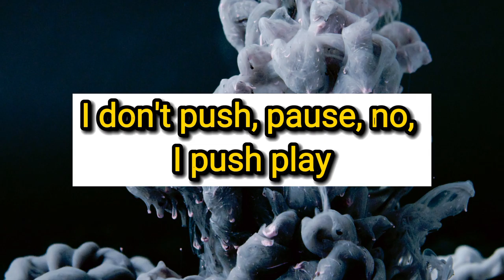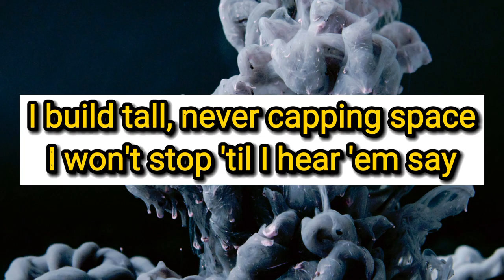NEFFEX - Till I Hear em Say (Lyrics) Copyright Free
NEFFEX - Till I hear em say | Cameron Wales, Bryce Savage

Ice in my veins
I've been driving this train
Years in this lane
There's no stopping this flame
'Cause I came to the game and I changed it to play how I like
Rearranged it to my own domain
Yeah, I got what it takes
Made lots of mistakes
Taking' shots skipping' breaks
Feeling lost, feeling great
Popping off, singing straight
Never stopped, never changed
All the squad here to play
And I've got something to say, yeah
I work hard each and every day
I get lost in the words I say
I don't push, pause, no, I push play
I won't stop 'til I make a change
I withdraw on the things I make
I turn flaws into flawless traits
I build tall, never capping space
I won't stop 'til I hear 'em say
Oh, ooh
La-da-la-da-da-da-da
La-da-la-da-da-da-da
Oh-ooh, woah
Oh-ooh
La-da-la-da-da-da-da
La-da-la-da-da-da-da
Oh-ooh, woah
6:00 a.m., and I'm up again
I got tired eyes, need a cup of blend
That's right
In the AM, that's my only friend
No light, just the sun coming up on the horizon
I lose track of time, yeah
I move fast and climb
A new class of divine
Yeah, a true passion shines
And I'm through passing time
I choose stacking dimes
You snooze half the time
While I move passing' bye
Oh-ooh
La-da-la-da-da-da-da
La-da-la-da-da-da-da
Oh-ooh, woah
Oh-ooh
La-da-la-da-da-da-da
La-da-la-da-da-da-da
Oh-ooh, woah

Kategori : Music

Music in this video :

Song : NEFFEX

Artist  : NEFFEX - Cameron Wales, Bryce Savage

Album : Till I hear em say